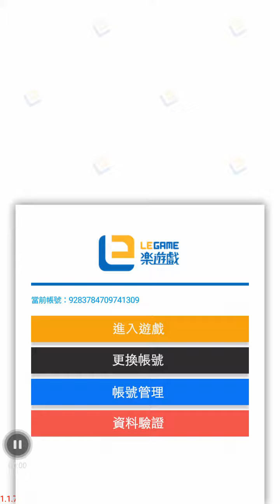女子宿舍禁愛令(48)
Story games